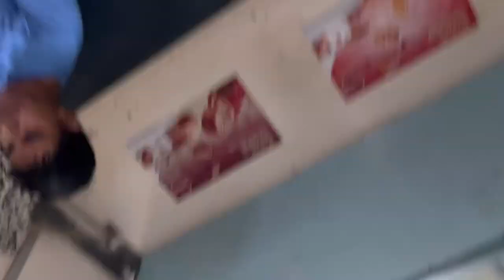আজ পুরীতে আমাদের শেষ দিন!তাই সবাই মিলে জমিয়ে সমুদ্র স্নান করলাম॥last day of Puri trip